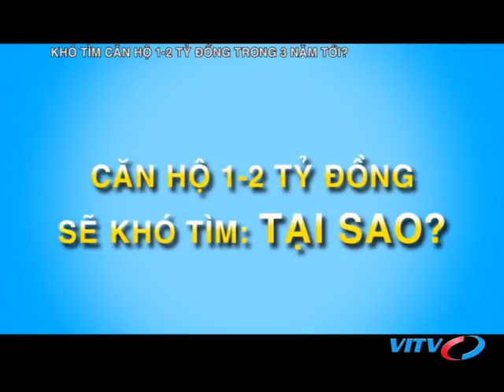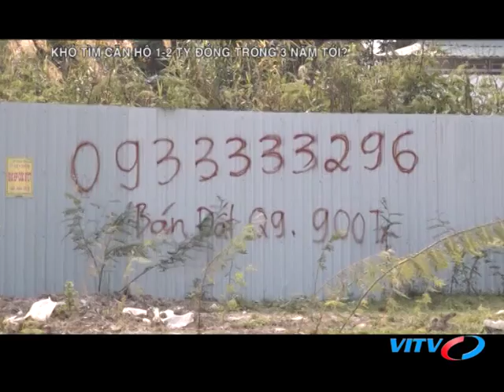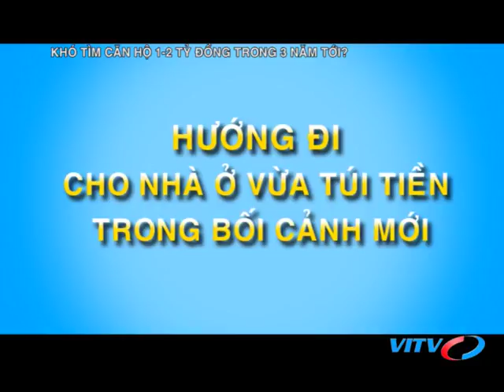VITV - Xây dựng và bất động sản cuối tuần - Khó tìm căn hộ 1-3 tỷ đồng trong 3 năm tới?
VITV - Xây dựng và bất động sản cuối tuần - Khó tìm căn hộ 1-3 tỷ đồng trong 3 năm tới? phát sóng 19:45 ngày 02/06/2018